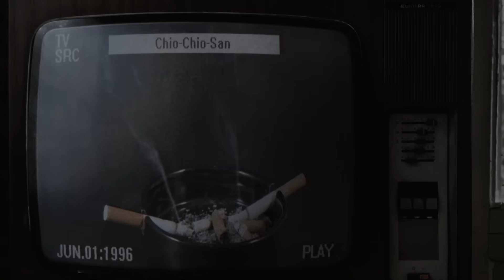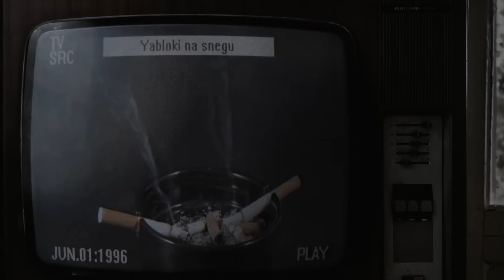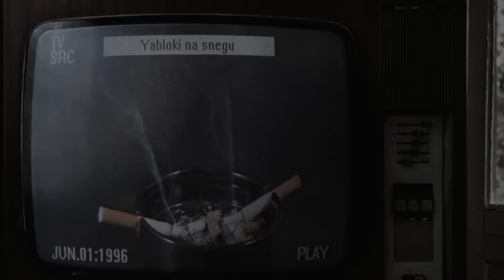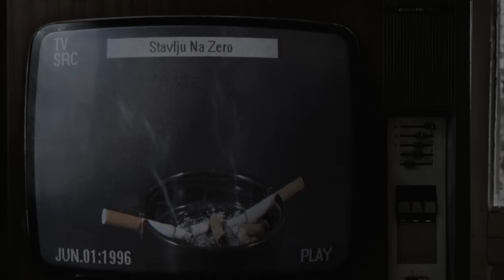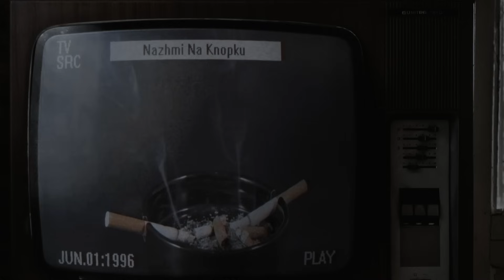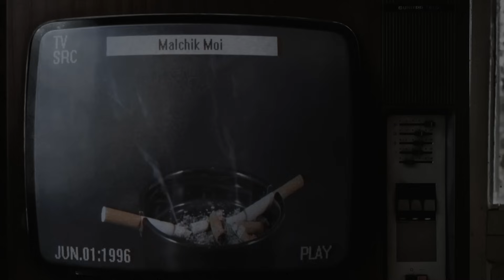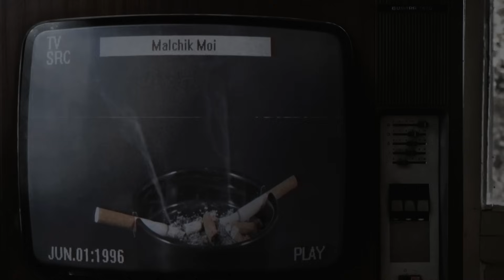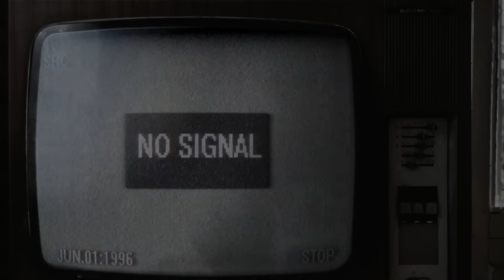CHERNIKOVSKAYA HATA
Tracklist:
0:00 Intro
0:03 Nochnoe Randevu
03:18 Chio-Chio-San (witch-punk version)
05:45 Belaya Noch
09:35 Ty Ne Ver Slezam
12:44 Yabloki na snegu
16:28 3-e Sentyabrya
18:26 Stavlju Na Zero
21:24 Nazhmi Na Knopku
24:53 Zelenoglazoe Taksi
28:17 Malchik Moi (feat. Devushka Shkolnika)
33:07 Spektakl Okonchen
36:13 Bledniy Barmen

Content on video:
youtu.be/7bVafBvVXoY
youtu.be/KzSBGn0xNbI